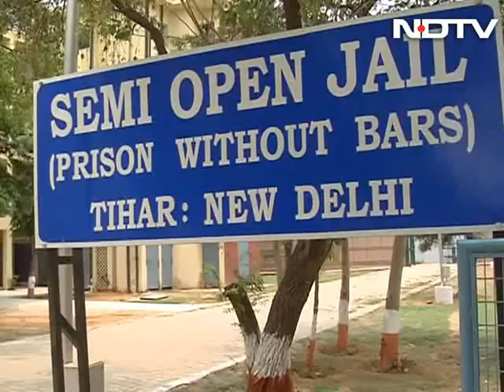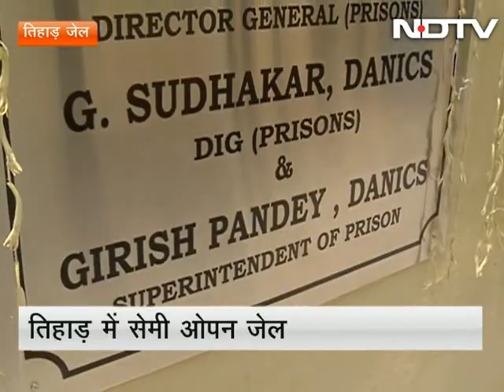These 'well-behaved' prisoners get furnished apartments as prison cells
In this special report, we visit the semi-open jail of Tihar complex where prisoners get to live in a building located in a sprawling green complex and have all necessary facilities inside their apartments. Twenty prisoners have been selected out of the thousands in Tihar Jail to be moved to this facility which is called a semi open prison for obvious reasons. Prisoners here get facilities like a television, radio, air-cooler, kitchen equipment and recreational materials like carom board, chess set etc.   (Audio in Hindi)